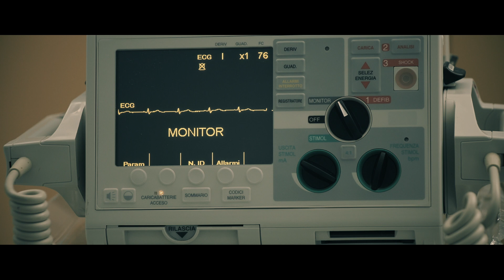Dennis Fantina - Senti (Official Video 2021)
“SENTI”
(Tomaso Baldassi)
interpretata da Dennis Fantina

• produzione esecutiva audio/video: Gianluca Fiorentini
• produzione artistica: Tomaso Baldassi
• consulenza artistica: Antonio Laino
• arrangiamenti: Gianluca Fiorentini e Massimo Passon
• tutti gli strumenti sono stati suonati e/o programmati da Massimo Passon
• coro: Dennis Fantina e Veronica Plaino
• studio di registrazione: Master Studio (Udine)
• mix & mastering: Massimo Passon presso Master Studio (Udine)
• sceneggiatura, riprese e regia video: Ronnie Roselli
• Post-Produzione: Video900 - Trieste
• attori: Martina Croce e Dennis Fantina
• cover art: Dario Sardo e Ronnie Roselli

Ringraziamenti particolari vanno a Gianfranco Belletti, titolare dell’omonimo gruppo industriale di Trieste, per il suo prezioso contributo in qualità di sponsor

Si ringrazia per la collaborazione:
Casa di cura Salus - Trieste
Guglielmo Danelon
Michele Piazza
Massimo Accornero
Paola Sarnataro
Bar “Il Mingardi” - Trieste

ISRC fonogramma: ITAOK2100001
ISRC video: ITI5D2100010